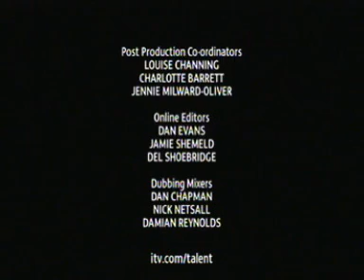[NEW] Britain's Got Talent - Episode 3 - Part 5